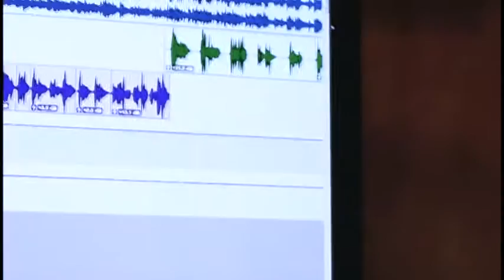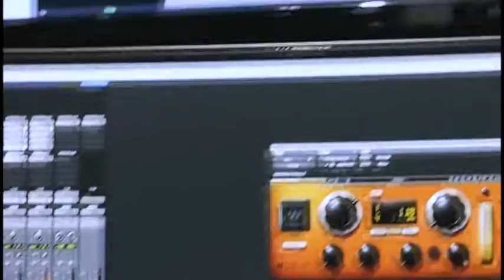Karyn White Distant Memory in the studio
Karyn White in the studio performing Distant Memory from the Gale & The Storm soundtrack written by Karyn White, Derek DOA Allen and Camille Dreux video recorded by Bobby Carhyme Joseph